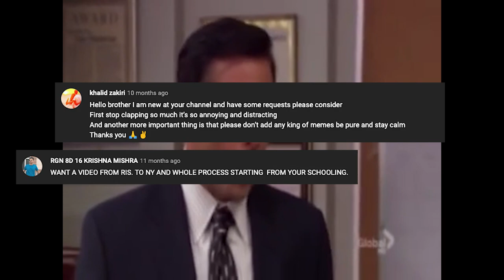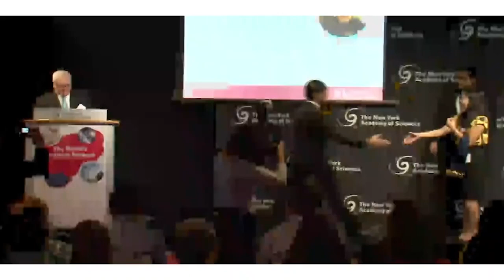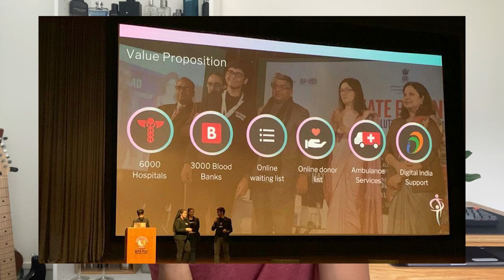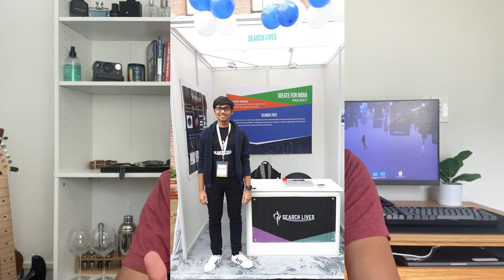How I got into Denison University with 100 percent scholarship [Low Grades, Crazy Extracurriculars]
You asked for the video, so here it is. Don't span my comments now.

Timestamps:
00:00 Intro
01:58 My Story from IIT prep to US unis
06:02 Extracurriculars
14:27 GPA and SAT
16:43 Essays
17:39 Free College App Help